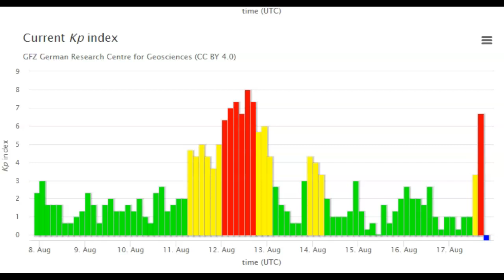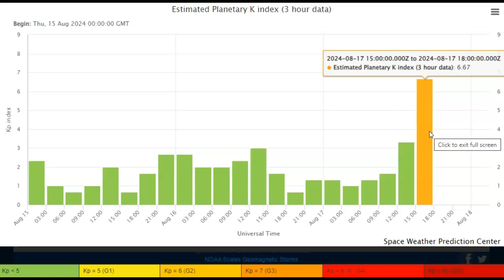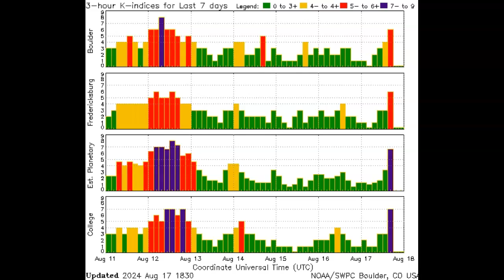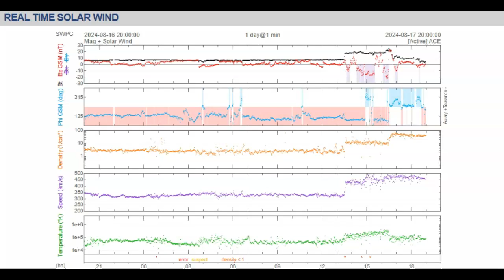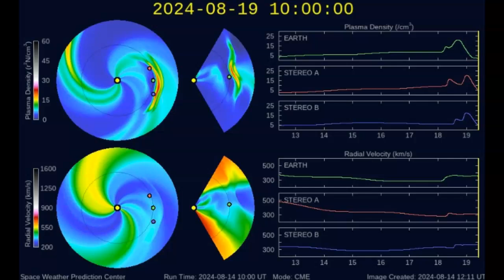Earth Being Hit By Unpredicted Strong G-3 Geomagnetic Storm August 17th 2024!